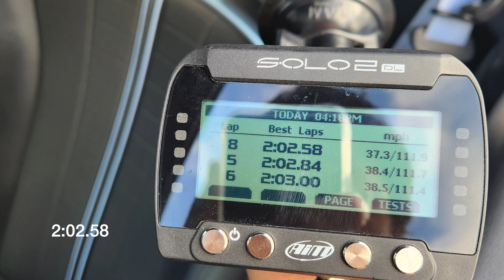Hyundai N Cup - MOK Racing Veloster N Buttonwillow CW13 2:02 (stock power)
MODS:
MOK Racing battery kit
MOK Racing spec Braid Wheels (18x8.5 +45)
Nexen Sport R (245/40/18)
Motul RBF660
Motul 300V
SPC camber bolts (front)
SPL Parts camber arms (rear)

Veloster N Buttonwillow 0:00